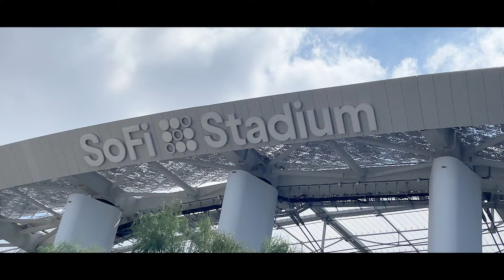Johnathan Hankins Recaps Week 1 | NFL | Chargers Vs. Raiders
Raider Nation, In this video I bring you with me to my men's group and recap the Chargers game. Grateful for you Raider Nation. Thanks for all the support raider nation! BTH

The clothing line is live!